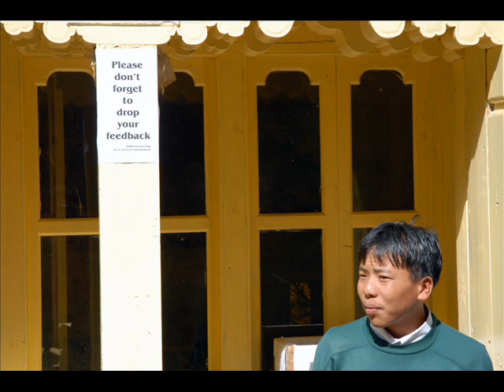Linking the highest protected areas of the world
A unique exchange brought together stakeholders from the Central Karakoram National Park (CKNP), Pakistan to Nepal and the Sagarmatha National Park (SNP) in Nepal. Knowledge and expertise on protected area and tourism management in the highest protected areas of the world was shared between HKKH Partnership Project partners from May 26 to June 5, 2008. The exchange visit was planned around the first international Sagarmatha (Mount Everest) Day.

Picture Legend:
1. Arrival of the group at Lukla
2. Meeting with local community on the first evening at Mongju
3. Office at the entry point of SNP
4. Trekker checking his permit at SNP office
5. CKNP and HKKH Partnership delegation with community at park's entrance
6. Prayers engraved on a rock on the trail after SNP gates
7. Porters carrying 100 kgs or more on a suspended bridge over Dud Khosi river
8. Sadat Nur from CKNP community exchanging thoughts on day to day life away from home with a madeshi teacher living near Lukla
9. SNP headquarters at Namche Bazaar
10. Peaks rising at dawn over headquarters in Namche
11. Diepak Raj Rai winning the 2008 edition of the Tenzing Hillary Marathon, in 3 hours 53 mintues.

Sound: Bell clinging every round made by a big Tibetan prayer roll near Ghat, Nepal.